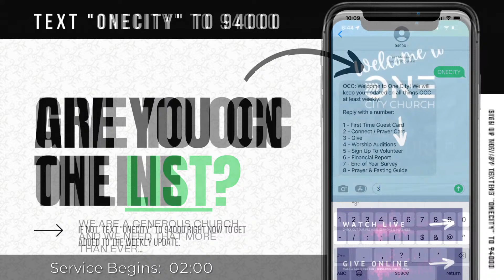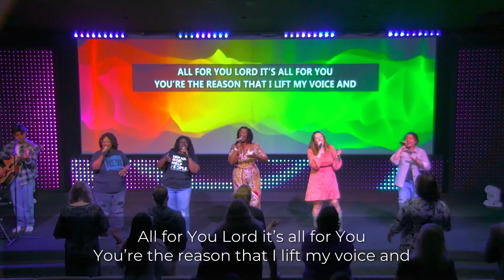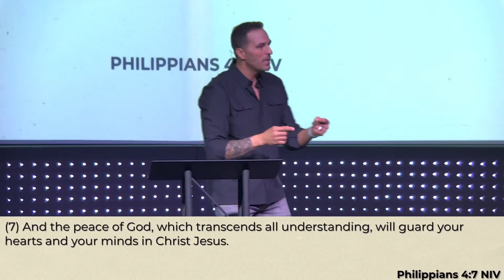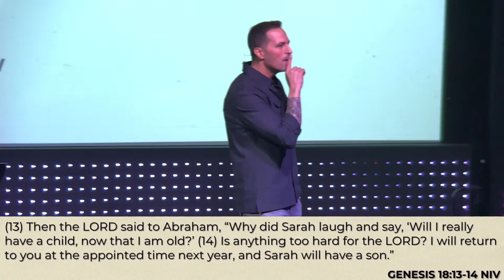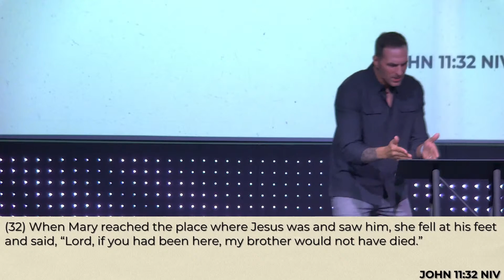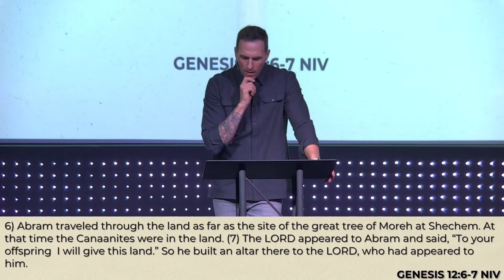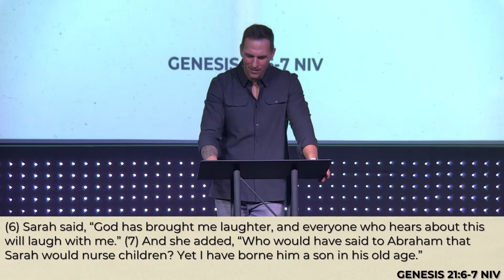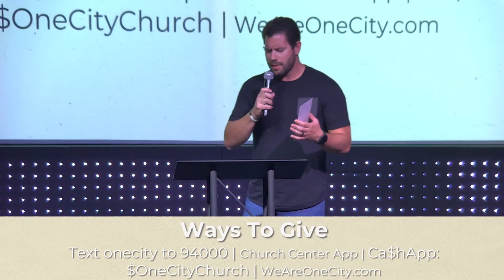Guard Rails | Running Yellow Lights (Week 4) | Jared Fabac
Give by text: Text onecity to 94000.